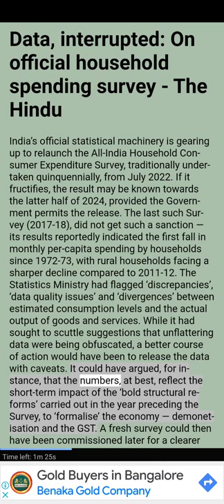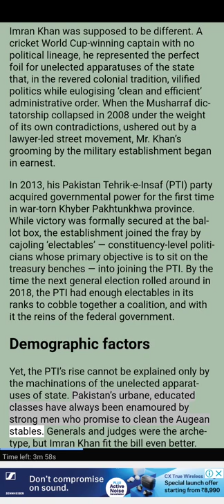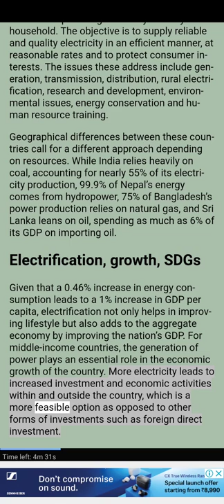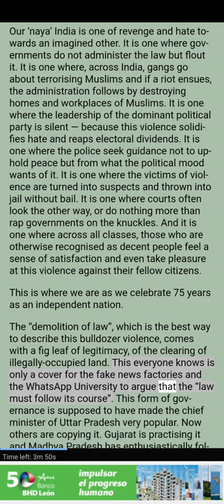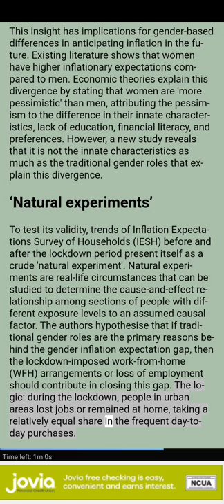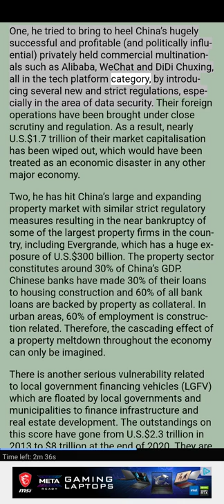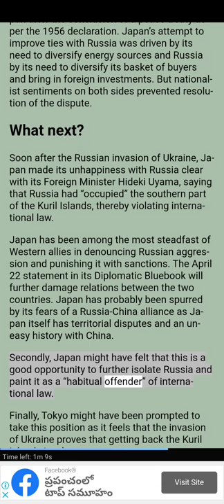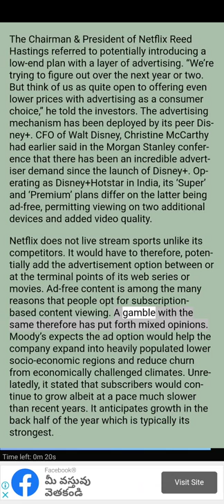Hindu News paper Editorials As it is..